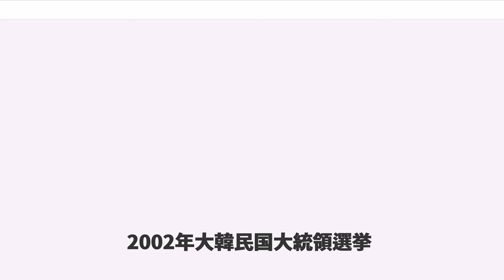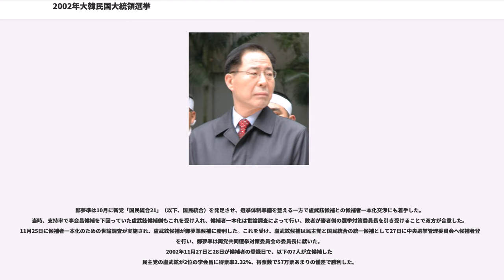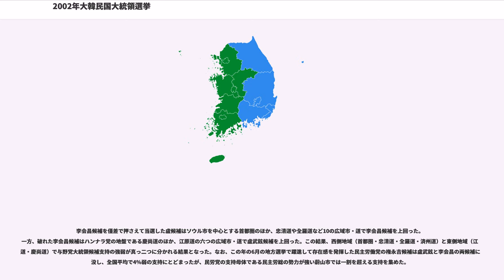2002年大韓民国大統領選挙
2002年大韓民国大統領選挙

2002年大韓民国大統領選挙（2002ねんだいかんみんこくだいとうりょうせんきょ）は、第16代大韓民国大統領を選出するため、2002年12月19日に行なわれた選挙である。なお、韓国では選挙回数を「第○回」ではなく「第○代」と数える。

韓国の憲法では大統領の任期は5年単任制で再選が認められておらず、常に新人同士の争いとなる。今回は、大統領の座を退く金大中大統領の太陽政策を継承する姿勢を鮮明に示した与党・新千年民主党（以下、民主党）の大統領候補である盧武鉉と、太陽政策を真っ向から批判する最大野党・ハンナラ党の李会昌候補による事実上の一騎討ちの選挙戦となった。

与党・民主党は2002年1月7日に行われた党務会議で、次期大統領候補と党代表を同時選出するための党大会を4月20日に行うことを決定した。また公認候補は党内選挙で選出するものとし、公認候補となった場合における党代表職の兼務禁止などの党指導部の改革も決められた。

党内選挙は、3月初めから4月末までの7週間の毎週末、全国16箇所の市・道別に巡回して行われ、各地域の得票を合計し、ソウルでの投票終了後、党大会で党候補者が決定される方法が採られた。そして、この選挙では党員で無い一般国民も、「国民選挙人団」として参加できるようになった。党内選挙の有権者70,000名の内、半分が「国民選挙人団」で占められ、応募した二十歳以上の国民の中から抽選されて決められた。また、国民選挙人団の各地域への人数配分は人口比率で決められ、定員の30％が予備選挙人団として追加抽選された。ちなみに国民選挙人団の定員35,000名の内、1,750名はインターネット投票によるものである。投票方式は選好投票制が採用され、有権者は電子投票で投票した。

2月22日と23日の両日、大統領候補予備選挙の立候補登録が行われ以下の7名が立候補した。
党代議員を対象とした事前の世論調査では、李仁済が優位であったが、3月9日の済州道、翌10日の蔚山広域市を皮切りに行われた予備選挙では、ノサモの精力的な活動に後押しされた盧武鉉が当初から優位に立ち、李仁済は出身地である忠清道（大田広域市・忠清北道、忠清南道）における選挙でのみ勝利しただけであった。そして、全国11地域での予備選挙が終わった段階で、盧武鉉8,018票、李仁済7,002票、鄭東泳1,817票となり、盧武鉉と李仁済の票差は1,016票にまで広がった。残る釜山市（4月20日実施）と京畿道（4月21日実施）、ソウル市（4月27日実施）の選挙で逆転は困難と判断した李仁済は、4月17日に党内選挙辞退を公式に表明した（李仁済以外の候補は、金槿泰が3月12日に柳鍾根が3月14日、韓和甲は3月19日、金重権が3月25日に党内選挙辞退を表明した）。そして、4月27日の党大会で盧武鉉候補が正式に民主党の大統領候補に指名された。

民主党の大統領候補予備選挙において国民参加方式が取り入れられたことに触発され、ハンナラ党でも予備選挙における国民参加方式を導入することを1月22日の｢選択2002準備委員会」（以下選準委）の会議で決定した。そして、5月9日の党大会で大統領候補を党指導部と共に選出することを決定した。ハンナラ党の候補者予備選挙有権者50,000名の内、半分を国民選挙人団とし、投票は1人1票制で電子投票で行われた。4月4日と5日に立候補登録が行われ、以下の4名が立候補した。

全国12箇所で投票が行われたが、当初から李会昌が優勢で、5月10日に開催されたハンナラ党の党大会で李会昌が公認候補に指名された。

盧武鉉が民主党の大統領候補となった直後に行われた全国同時地方選挙で野党ハンナラ党が圧勝し、民主党は惨敗した。選挙直後に行われた各種世論調査で盧武鉉候補と民主党に対する支持率は大きく下落、李会昌候補とハンナラ党を大きく下回った。こうした結果を受け、党内では非主流派議員を中心に「予備選挙の再実施」や「候補者見直し」を求める声が挙がり始めた。2002年ワールドカップの立役者で国民から高い支持を得た鄭夢準議員が9月に立候補を表明すると、党内では鄭夢準への一本化を求めるグループが現れた。

鄭夢準は10月に新党「国民統合21」（以下、国民統合）を発足させ、選挙体制準備を整える一方で盧武鉉候補との候補者一本化交渉にも着手した。当時、支持率で李会昌候補を下回っていた盧武鉉候補側もこれを受け入れ、候補者一本化は世...